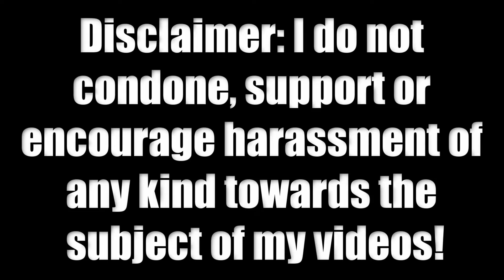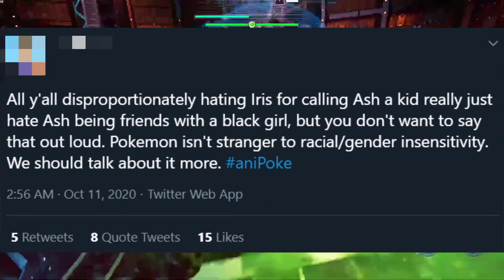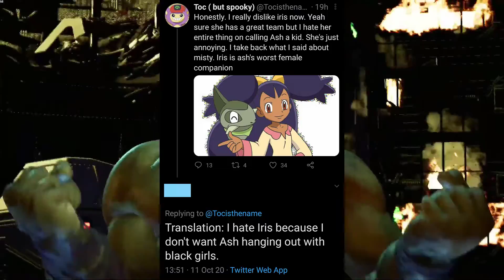An Awful Twitter Take (#6)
I do not condone, support or encourage harassment of any kind towards the subject of my videos.

We all know that Twitter is a cesspool for awful takes on subjects and we have ourselves more horrid takes! Imagine having valid criticisms over an anime character but that apparently means you are racist! Imagine conflating something dead serious like Racism with something small and petty like an anime character critique! That's basically what we have here. Not only is blanketing valid criticisms with the racism card really asinine but you are taking that term Racism and watering it down and diminishing the severity and meaning of the term all because someone dares to criticize a fictional character who happens to be a Person of Color. If you hate a character based on their skin color, you are bigoted but if you have VALID critiques of the character, that is reasonable.